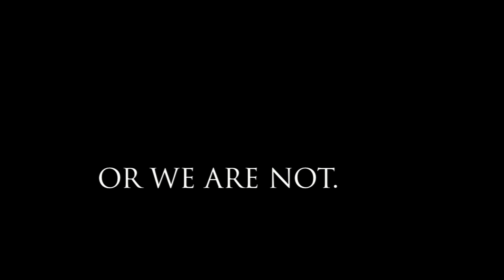Watchers in the Skies- The Search for Extraterrestrial Life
Oh, Star Stuff is a project meant to shift perspectives and explore the beauty of science, astronomy and space exploration.

Footage Credit

"Contact" Warner Bros.
"Horizons Teaser" Dakotalapse
"Plains Milky Way" Dakotalapse
"Radio-Astronomy" Alex Cherney
"NASA ISS Footage" NASA, David Peterson
"Western Storm Combat" Cpl. Jacob M. Lagoze

Audio Credit

"Pale Blue Dot" Carl Sagan
"The Sun's Gone Dim" Johann Johnson